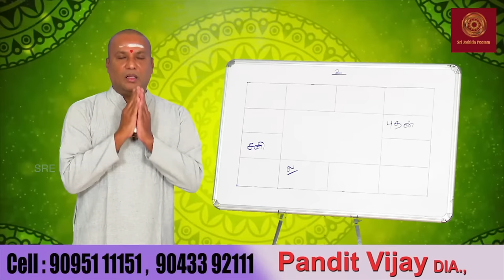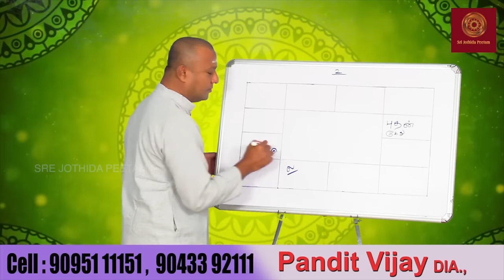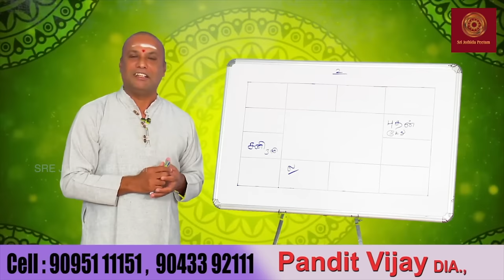கிரகம் தான் உங்கள் வாழ்க்கையை தீர்மானிக்கும் | Covai pandit vijay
நன்றி